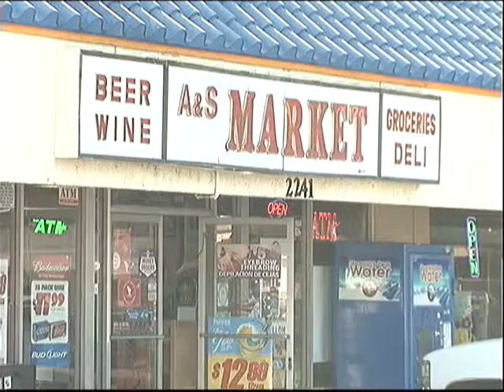Roban a Negocios en Santa Ana - GlobalTVes.com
Reportado por Adriana Guzmán